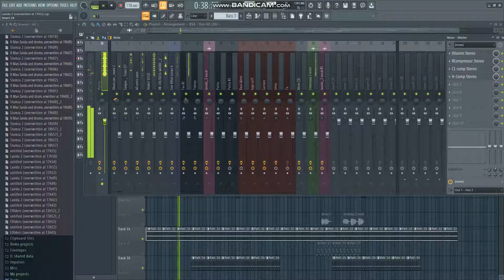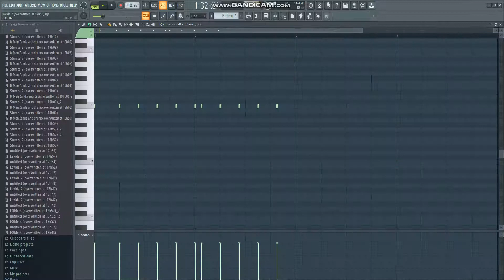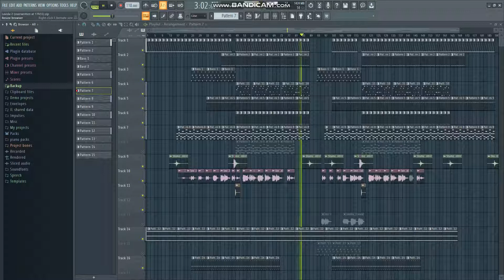Amapiano2022 LavidaLoca Making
Thought i should share the view of the project.